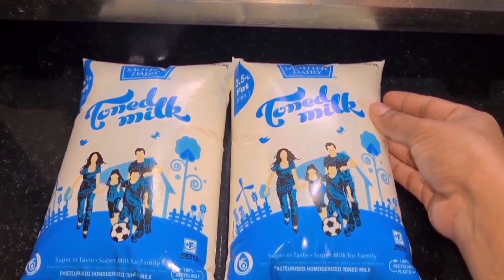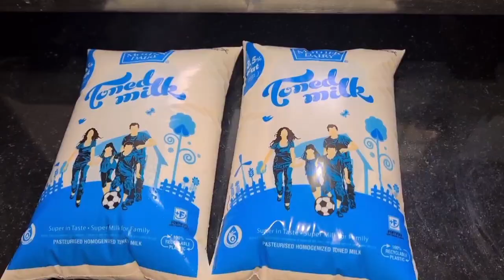रसगुल्ला बनाने की विधि, Rasgulla Recipe in Hindi रसगुल्ले कैसे बनाते हैं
Rasgulla Recipe
Rasgulla kaise banate hain
Rasgulla banane ki vidhi
Rasgulla Kaise banaen
Rasgulla banane ka tarika
Rasgulla recipe in Hindi
rasgulle kaise banate hain
rasgulle Kaise banaen
rasgulle banane ke tarika
रसगुल्ला बनाने की विधि
रसगुल्ला बनाने का तरीका
रसगुल्ला कैसे बनाते हैं
रसगुल्ला कैसे बनाएं
रसगुल्ला रेसिपी हिंदी में
रसगुल्ला बनाने का वीडियो
रसगुल्ला चैलेंज
रसगुल्ले कैसे बनाएं
रसगुल्ले रेसिपी इन हिंदी
रसगुल्ला कैसे बनाया जाता है
रसगुल्ले की रेसिपी

How to make Rasgulla at home
How to make rasgulle at home
Rasgulle ki recipe
Rasgulla ki recipe